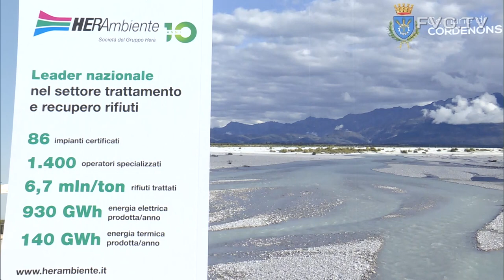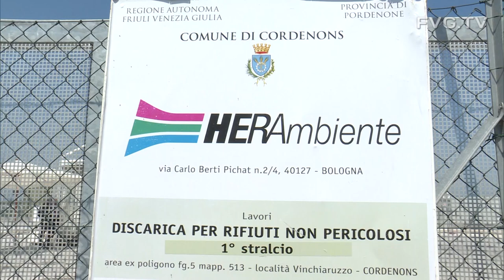Ambiente: Fedriga, impianto trattamento rifiuti Cordenons tutela Fvg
Lo ha detto il governatore della Regione Massimiliano Fedriga partecipando a Cordenons alla cerimonia di inaugurazione dell'impianto realizzato dalla società Hera per il trattamento dei rifiuti non pericolosi provenienti dal ciclo del trattamento degli scarti urbani e assimilati, prodotti dagli impianti ubicati sul territorio regionale.